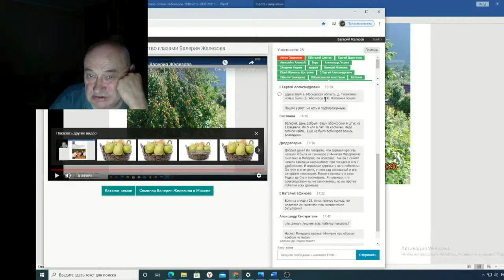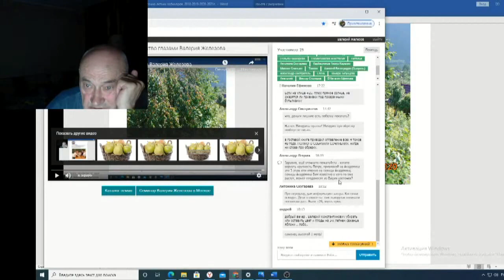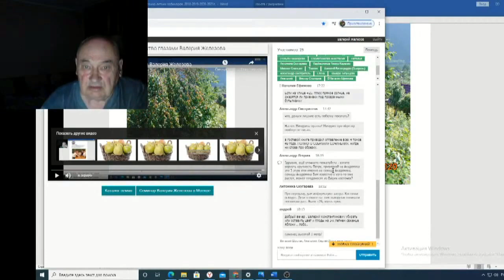Железов Валерий Вебинар 130 ч 16 Ответы на вопросы в чате